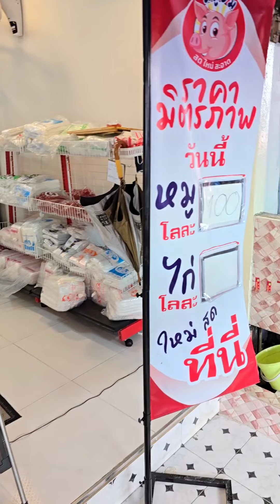คุณแม่ยังสาว ควงลูกขายอาหาร สุดพีค คนรุม ขายอะไร ลูกค้าซื้อเรียบ